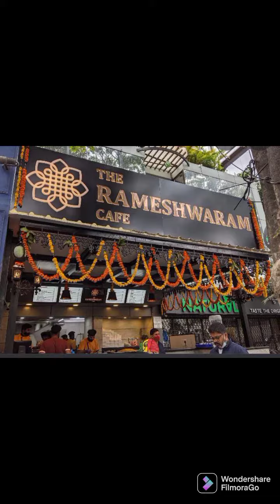...a trending delicious @ Indiranagar, Bangalore !!